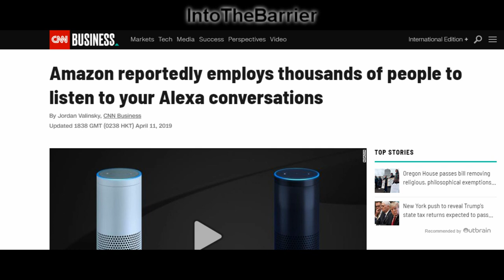F1 2018 - A TERRIBLE TIME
Simply not been my day of late on F1 2018 mulitplayer, really not going my way. Here's basically a montage of me getting smashed off race after race.